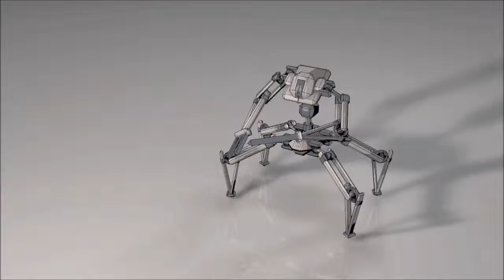Robot Toon Style : Model Download @ 10 Likes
Open me Up :D

Robot Toon Style : Model Downlaod @ 10 Likes